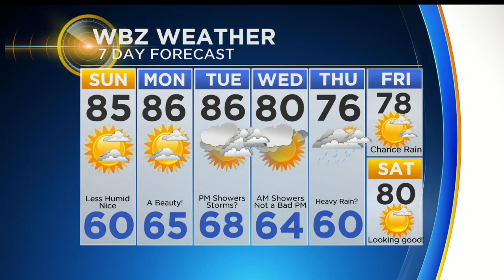WBZ Evening Forecast For July 8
Jacob Wycoff has your latest forecast.